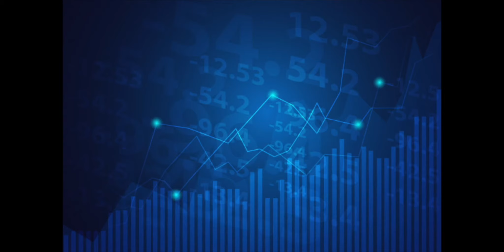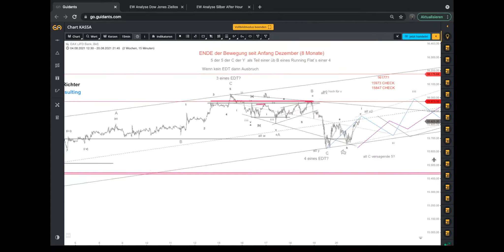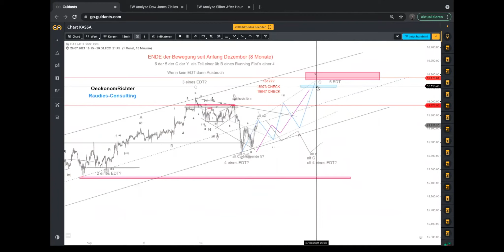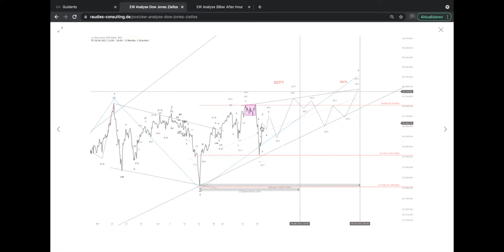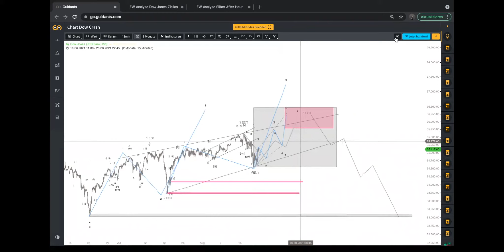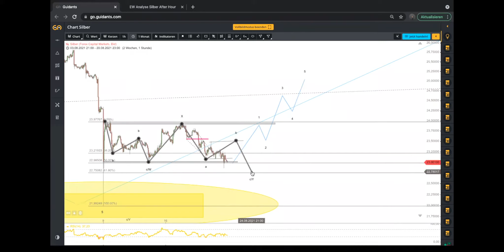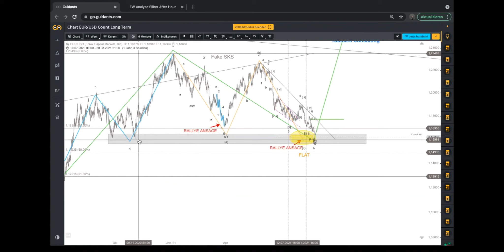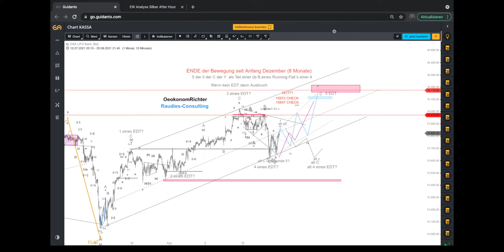Elliott Wellen Analyse KW 34 //Raudies Consulting//